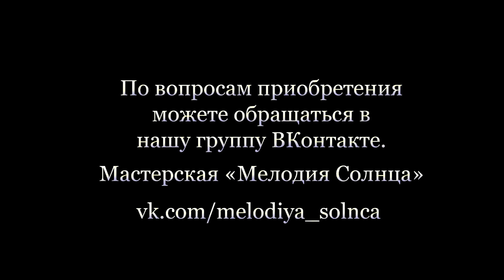Чимес (Chimes). Мастерская "Мелодия Солнца"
Чимес (чаймсы), Chimes от Мастерской "Мелодия Солнца".
А так же Глюкофоны.

Волшебные музыкальные инструменты, по доступной цене, высылаем по всему МИРУ с любовью!

Kosmofony (steel tongue drum) from the workshop "Sun Melody".

Magical musical instruments, at an affordable price, we send all over the world with love!